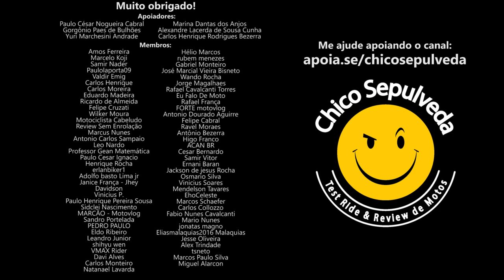Desejo X Razão